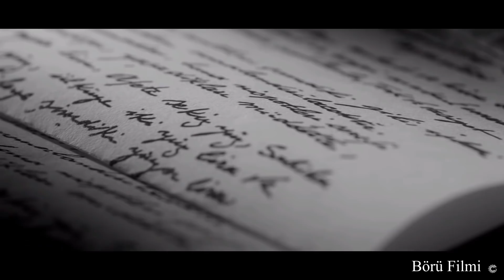[1]Battle for the Bosporus // Hearts of Iron IV Türkiye Fevzi Çakmak yönetimi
Uzun zamandır beklediğimiz Türkiye'ye ait odak ağacı sonunda geldi. İlk serimizde son mareşalimiz Fevzi Çakmak yönetiminde dünya fethi yolculuğu oluyor. İyi seyirler

hoi4 YouTube sosyal medya ağı üzerinden uzun bir zamandır çoğunlukla Europa Universalis 4 (kısaca EU4 ) oyunuyla ilgili içerikler üreten ama aynı zamanda farklı strateji oyunları Hearts of Iron 4 (kısaca HoI4 ), Victoria 3, Crusader Kings 3 gibi oyunların da farklı tarzlarda içeriklerini sunuyorum. Örneğin EU4 nasıl oynanır , oynanış, ülke inceleme, rehber gibi videolarını sunmaktayım. Oyun içeriklerim bunlarla sınırlı değil aynı zaman FPS, aksiyon, spor, yarış, simülasyon gibi birçok oyun türünde de içeriklerim var. Yeter mi? Yetmez, podcast dediğimiz blog içerikler gündelik hayat, siyaset, spor ama çoğunlukla futbol üzerinde yorumlarımla izleyicilerle birlikte fikir alışverişleri yaptığımız çok yönlü bir kanal.